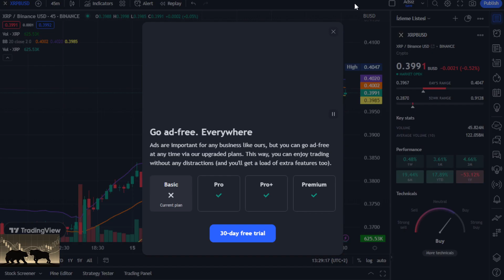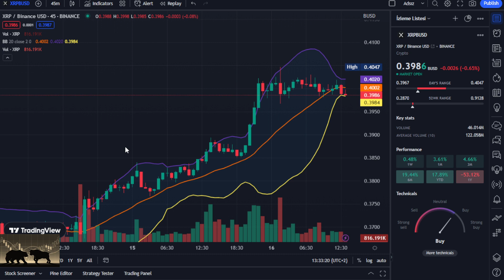XRP Dalgalanma Vs. SEC! XRP Ripple Hinman Docs'a Erişim Önergesi!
Ripple (XRP) kripto para ekosistemindeki en eski teknolojilerden biridir. Öyle ki, Ripple’ın arkasındaki kavramların, ilk kripto para olan Bitcoin’den dört beş yıl önce ortaya atıldığı biliniyor.

Ekosistemin en eski üyelerinden olmasına karşın Ripple ile XRP hâlâ karıştırılıyor. Kısaca Ripple, finansal işlemler için dijital ödeme ağı görevi gören bir blok zincirdir ve aynı zamanda şirketin de adıdır. XRP coin ise platformda kullanılan yerel kripto para birimidir.Ripple kripto para ekosistemine farklı bir vizyon ile bakıyor. Geleneksel finans düzenine karşı çıkarılan Bitcoin (BTC), Ethereum (ETH) ve diğer çoğu kripto paranın aksine, Ripple mevcut ve yetersiz kalan bu bankacılık sistemini iyileştirmeye odaklanıyor.